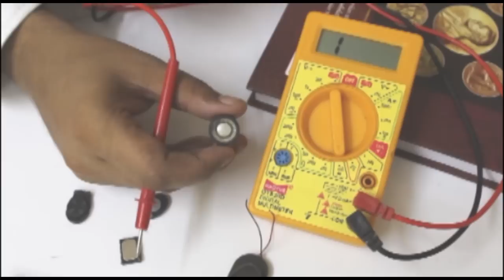How to check loudspeaker (Ringer Step 1) Day - 6